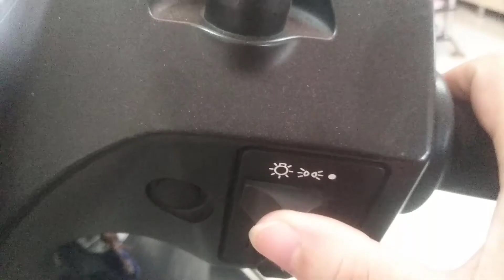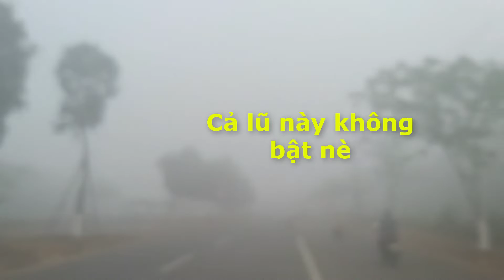Tại sao người Việt Nam không bật đèn khi có sương mù? Đố bạn người Việt Nam sợ nhất điều gì?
- Tại sao người Việt Nam không bật đèn khi có sương mù?
- Đố bạn người Việt Nam sợ nhất điều gì?

CTVThuÂm - Cộng Tác Viên Thu Âm
Kho sách nói dành cho người mù